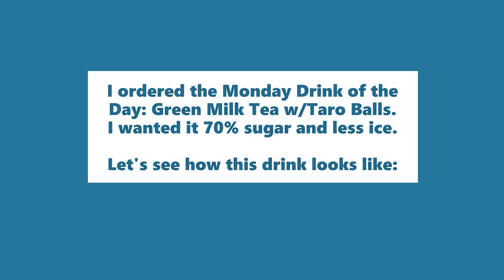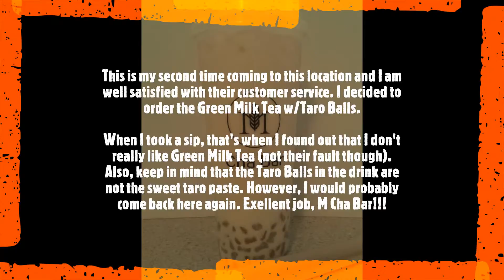M Cha Bar | Green Milk Tea with Taro Balls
I tried Green Milk Tea!